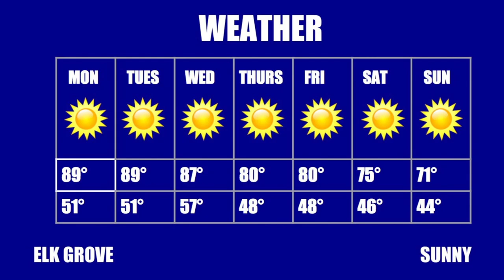COHS WPTV - 10/19/20